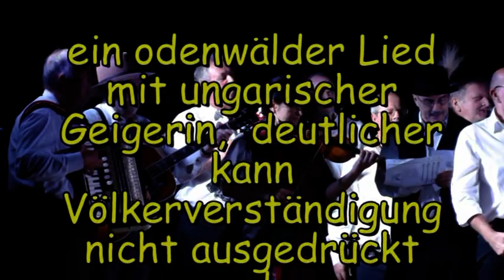Weschnitz 27 10 18 IMS Spatzen 13 Min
Die Odenwälder Volkstanz-und Trachtengruppe Weschnitz feierte am 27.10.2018 ihren 60. Geburtstag.
Gastgruppen waren u.a. die IMS Spatzen vom  Schlierbachtal, die hier zu hören sind.
Auch die Ungarische Trachten- und Tanzgruppe „REZEDA“ e.V. aus Frankfurt waren ein Programmpunkt. Siehe extra Video.
Und natürlich der Gastverein mit all seinen Gruppen, auch dazu gibt es ein extra Video.
Es war ein schöner, abwechslungsreicher und kurzweiliger Abend. Ob groß oder klein, alle haben mit Erfolg ihr Bestes gegeben.